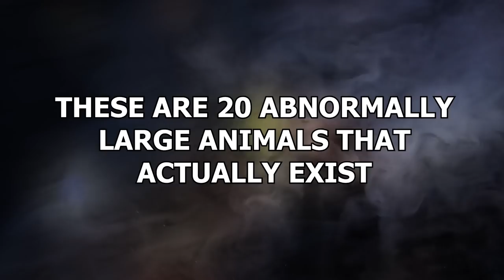20 Abnormally Large Animals That Actually Exist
If Clifford the Big Red Dog taught us anything… it’s that animals can be large. In fact, some of them terrifyingly so. Just look at King Kong! Now THAT was a chonky boy. These are 20 abnormally large animals that actually exist!